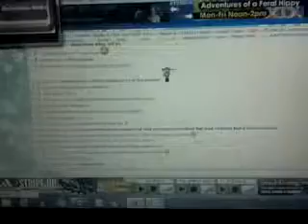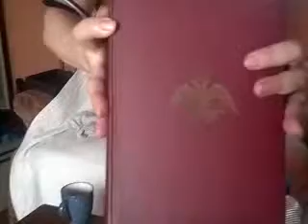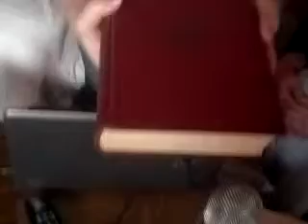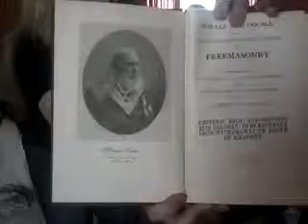Mobile record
Recorded with my Android Mobile Phone.